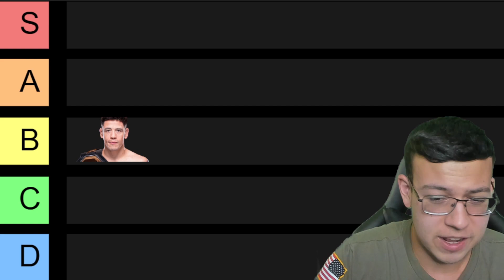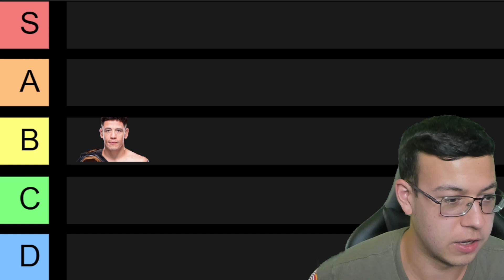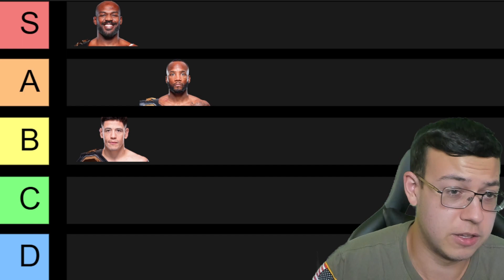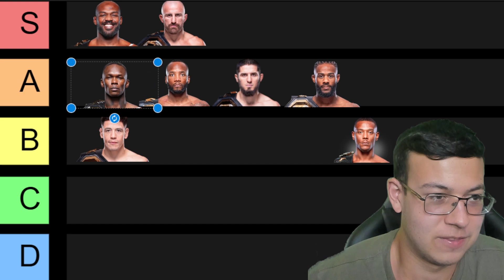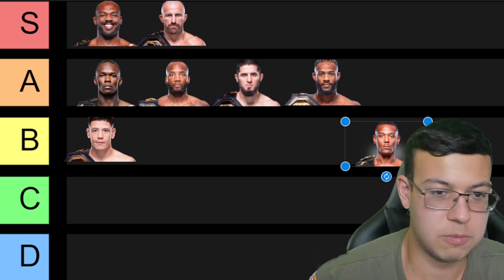Men's UFC Pound For Pound Champion Tier List!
This is my PFP UFC Champion tierlist where I base it on skill and resume to properly put in order some of these guys.

If you want to join the Tapology Group to see my picks before my video releases and to see other people's picks